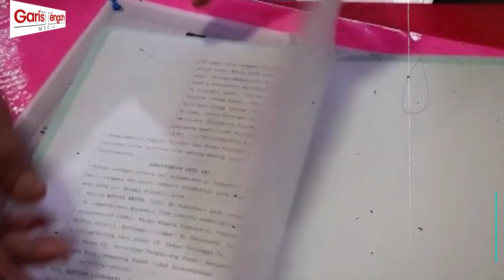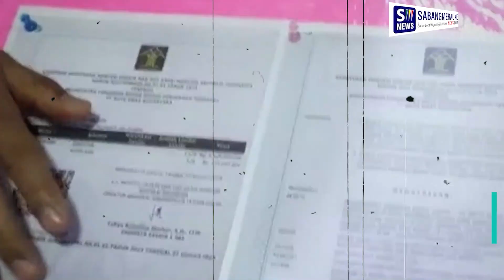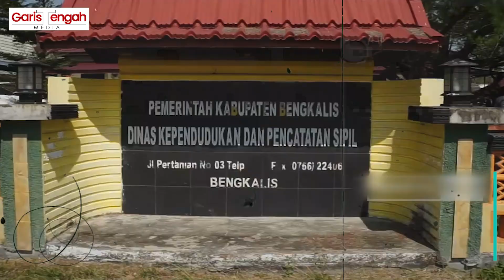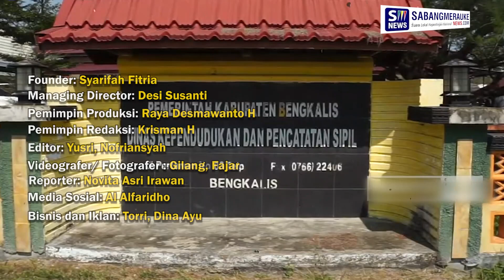GAWAT! Warga Negara Malaysia Punya KTP dan KK Bengkalis, Bikin Perusahaan Tambang Batu Bara di Riau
Aneh tapi nyata. Betapa lemahnya sistem pengawasan dan pembuatan administrasi kependudukan negara kita. Seorang warga negara Malaysia justru bisa memiliki kartu tanda penduduk (KTP) Bengkalis, Provinsi Riau.

Dia adalah MN (56) warga Malaysia asal Selangor. Tak hanya memiliki KTP Indonesia, namun hebatnya MT juga punya Kartu Keluarga (KK) bahkan sampai Akta Kelahiran di Indonesia. Sebaliknya, MN justru tak bisa menunjukkan paspornya.

Cerobohnya, penerbitan tiga identitas kependudukan MN tersebut justru diproses di UPTD Dukcapil Bandar Laksamana, Bengkalis. Bahkan dilaporkan kalau MN diduga ikut dalam perekaman data.

Lebih parah lagi, MN ternyata menggunakan identitas kependudukan asli tapi palsu (aspal) tersebut untuk mendirikan perusahaan tambang batu bara. Jika saja tak ketahuan, maka dengan identitas ilegalnya itu, hasil perut bumi negeri ini akan dikeruknya secara leluasa.

Kepala Kantor Wilayah Kementerian Hukum dan Hak Asasi Manusia Provinsi Riau, M Jahari Sitepu menegaskan, MN ditangkap di sebuah rumah pada Rabu (29/3/2023) lalu. Rumahnya terletak di Perumahan Grand Ubud, Jalan Parit Indah, Kota Pekanbaru.

Jahari menjelaskan, KTP atas nama MN terbit pada Desember 2022. Sedangkan KK-nya dibuat pada tahun 2023. MN tercantum sebagai penduduk Kabupaten Bengkalis, Riau. (*)